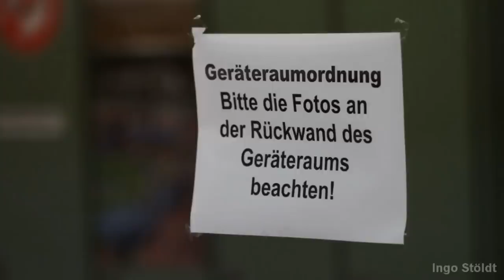Faustball: Rothaus Indoors-Cup 2012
Diaschau vom Rothaus Indoors-Cup am 27. Oktober 2012 und vom Bodensee-Cup am 28. Oktober 2012 in der BSZ-Sporthalle in Friedrichshafen.

Fotos von folgenden Mannschaften:
TV Schweinfurt-Oberndorf
SVD Diepoldsau-Schmitter
TSV Unterpfaffenhofen-Germering
VfB Friedrichshafen
TV Augsburg
TG Biberach
TSB Ravensburg